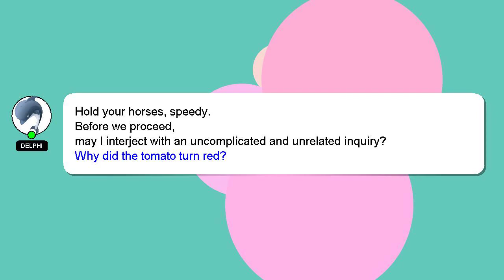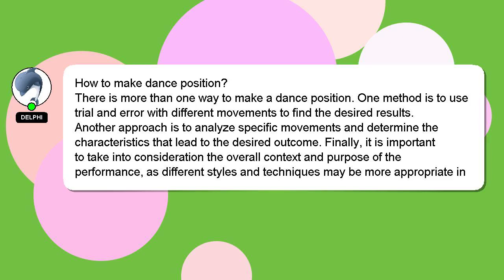How to make dance position?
A brief introduction of myself, Hey, I am Delphi. I am here to help you get the answers you are seeking. - How to make dance position?

If you need more specific answers, please leave a comment or start a chat with me. Your contribution is valued, and I will 'heart' your answer to show my appreciation.

*2 What we are experimenting :*